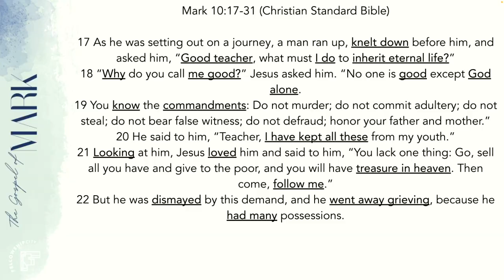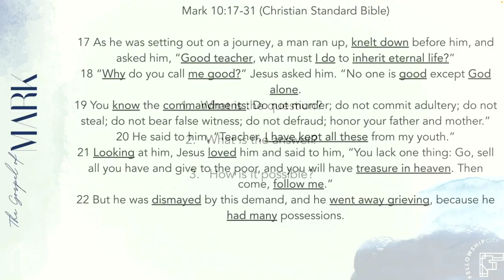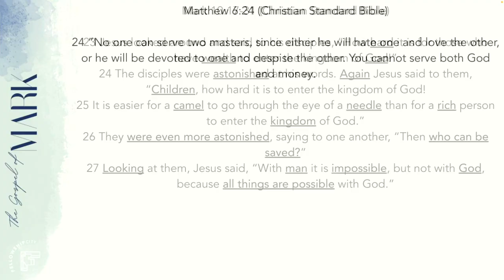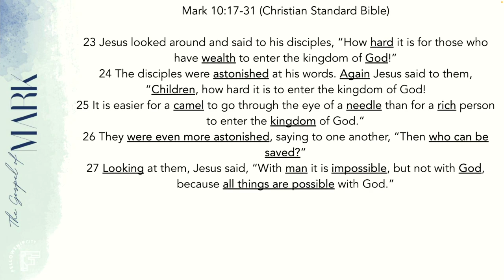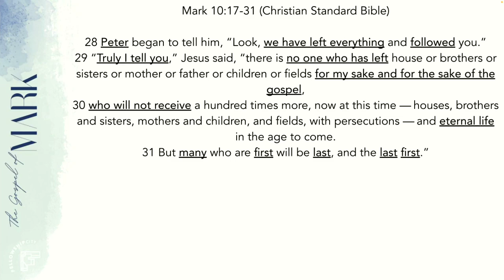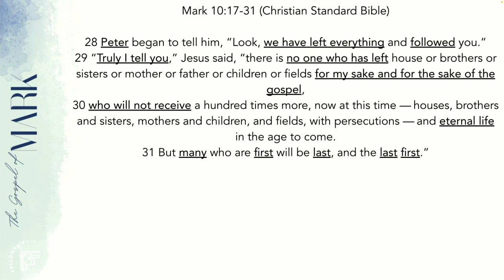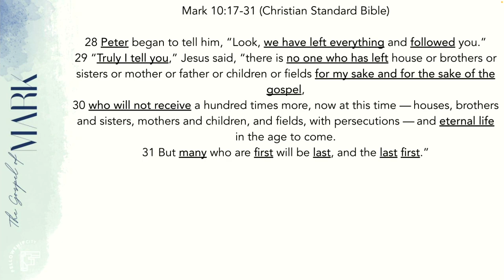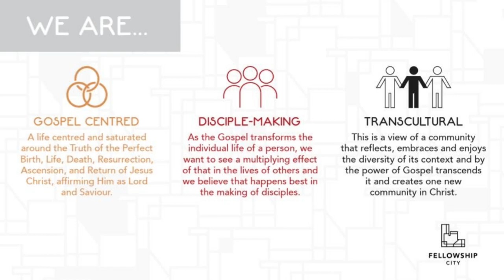The Gospel Of Mark: S1E9 - You lack one thing - Mark 10:17 - 31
Theme: You lack one thing